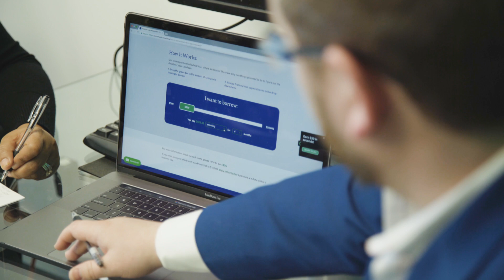How to Improve Your Chances of Getting Approved for a Loan - Smarter Loans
How to get approved for a personal loan? There is a list of factors loan providers consider in qualifying a borrower for a personal loan. One of the key factors in getting approved for a loan is your personal credit score and history.

you can learn all you need to know about credit scores, including what it means, how to get yours for free, and how to improve it. To find out why credit score matters, what factors impact your credit score & how to get your credit score for free please